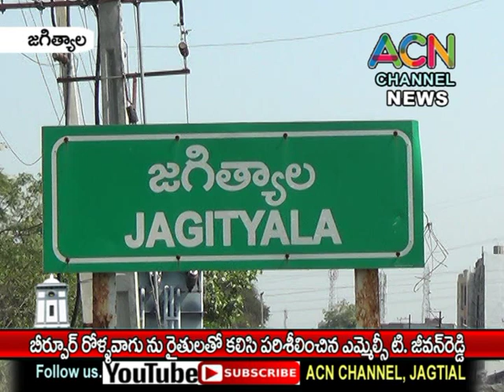జగిత్యాల - బీర్పూర్ రోళ్ళ వాగును రైతులతో కలిసి పరిశీలించిన ఎమ్మెల్సీ జీవన్ రెడ్డి